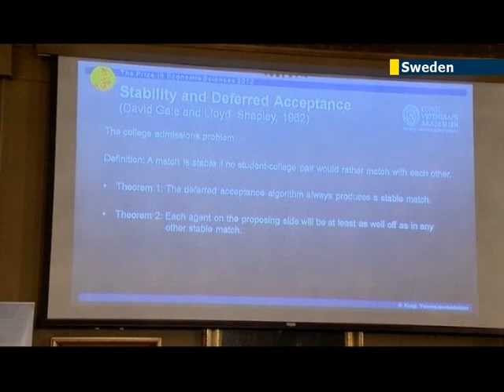Sweden Nobel prize economics awarded to Roth & Shapley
Americans Alvin Roth and Lloyd Shapley have been awarded the Nobel economics prize for their separate research on how to match different economic agents such as students with schools or even organ donors with patients.

While the prize is typically awarded for theoretical achievements, this year's winners have designed systems that have been used in many different practical fields and have saved many lives in the field of medicine.

Economist Alvin Roth:

"Economics has, somehow, a reputation among some parts of the public as being boring, being about prices and statistics. But I've always thought of economics as being not just part of the social sciences but part of the humanities because it gives us a window into people's lives at some of the biggest crossing points. When they get in to schools and universities, when they get jobs, when they choose careers, when they get married. These are all matching markets. They're markets where you can't just choose what you want, but you also have to be chosen."

The economics award was created separately from the original Prizes by the Swedish central bank in 1969. Both prize-winners have strong academic ties to Israel, which is considered a world leader in game theory economics. Jew Alvin Roth was a visiting professor at the Technion Institute in Haifa in 1986 and he then returned in 1995 as a visiting professor at the Hebrew University in Jerusalem and Tel Aviv University while Lloyd Shapely has an honorary doctorate from Hebrew University and in the past he worked with Israeli Nobel Prize Laureate Robert Auman.

Two other Nobel prizes for Physics and Chemistry were also won by Jews this year, continuing a distinguished tradition which has seen more than 20% of all prizes go to Jews since the awards began in 1901.